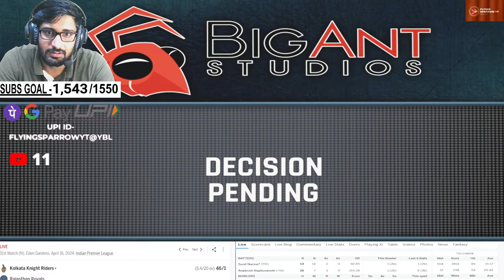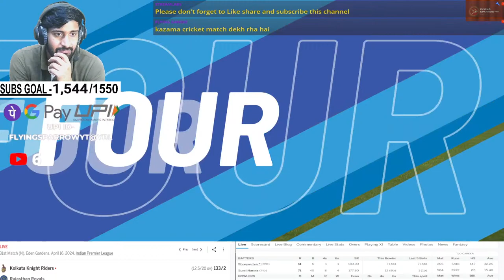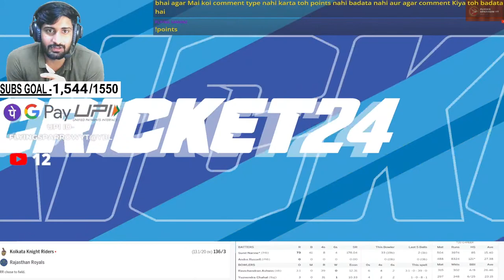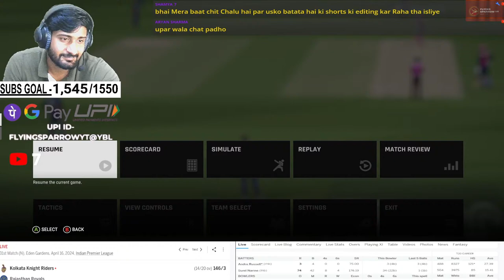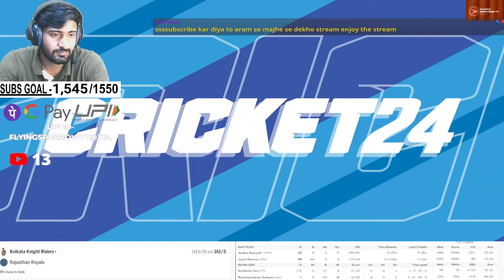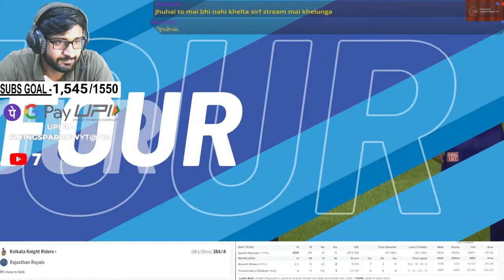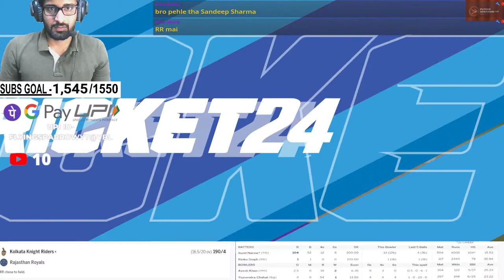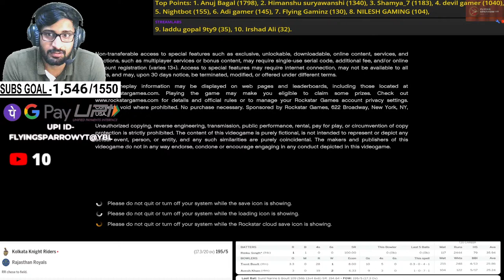TATA IPL 2024 - Kolkata Knight Riders Vs Rajasthan Royals | Cricket24 Gameplay Live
Hello Guys,

Today We are playing Kolkata Knight Riders Vs Rajasthan Royals match in IPL 2024  in Cricket24 game.

Myself Aksh Yadav, An Indian Streamer/Content Creator From Delhi, India.

WARNING - The following video is just a gameplay from the video game "Cricket 24" and there is no means the actual highlights of the real game.

Flying Sparrow YT Social Media Handles :-

⦿ Laptop Name: MSI GF63
⦿ Ram: 16 GB DDR4
⦿ Graphic Card: NVIDIA GeForce RTX 4050
⦿ Processor: Core i7
⦿ SSD: 1TB GDDR6
⦿ Mouse : Zebronics Zeb-Transformer Wired Gaming Mouse
⦿ Keyboard : Zebronics Zeb-Transformer Wired Gaming Keyboard
⦿ Headphone: JBL Quantum 100 Wired Over Ear Gaming Headphones
⦿ Internet : Airtel Fiber
⦿ Webcam : Laptop Face Cam

I also do gameplay videos & Live Streams of Cricket 24, Cricket 22, Resident Evil, A Plague Tale & RC22 on this channel.